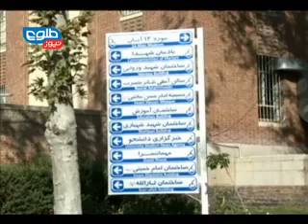TOLOnews 6pm News 04 November 2013 / طلوع نیوز، ۱۳ عقرب / آبان ۱۳۹۲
Top news in this Bulletin:
On the second day of its open review process, the Electoral Complaints Commission (ECC) on Monday began inspection of challenges from Provincial Council candidates who were disqualified.
While the bulk of the ECC's two-week review process, which began on Sunday, will be evaluating complaints against candidates filed by the public, another aspect of it will be assessing challenges from Presidential and Provincial Council hopefuls that were deemed ineligible by the Independent Election Commission (IEC). And given the uproar the IEC's announcement of qualifications received two weeks ago, it is likely that aspect of the ECC's process may be more significant than expected.
The newly appointed Iranian Ambassador to Afghanistan Mohammad Reza Bahrami announced that Iran intends to extend the welcome of Afghan refugees for another year.
The announcement came as Ambassador Bahrami presented his credentials to Afghan President Hamid Karzai in Kabul on Sunday. Bahrami, who served as the Ambassador in Kabul previously, replaces Abolfazl Zohrevand who was a less than popular figure in Afghanistan after being ordered to go home by Afghan Senators in 2012 for trying to get Afghanistan to reject the strategic partnership deal with U.S. that would ensure a residual troop presence post-2014.